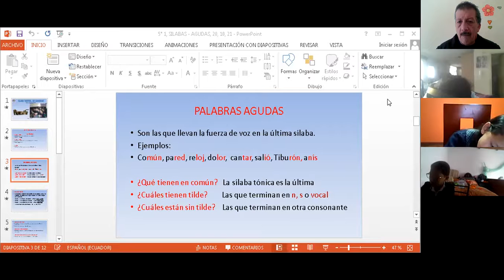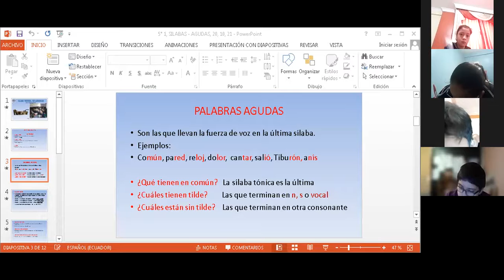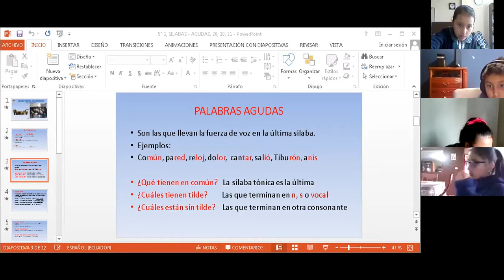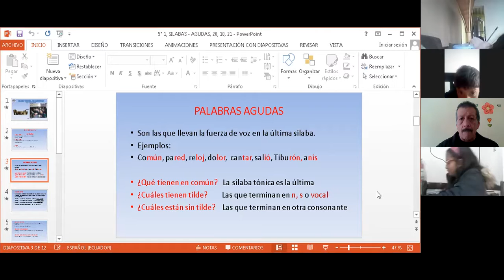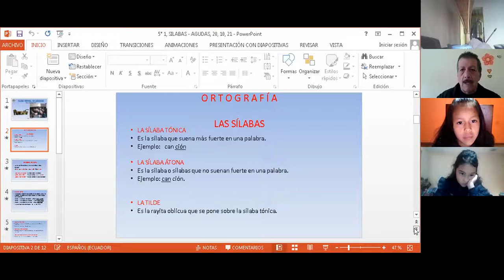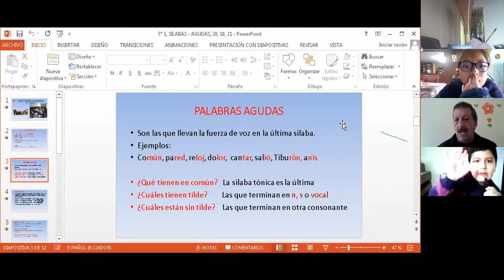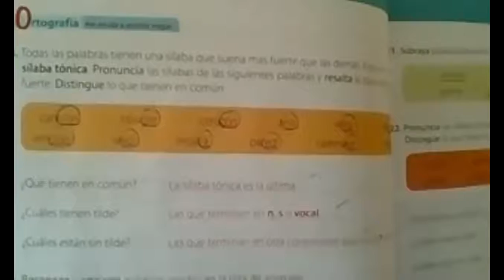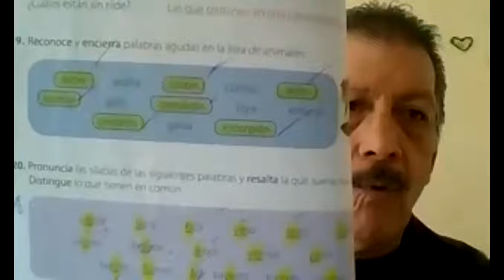5EGB B LENGUAJE EDUARDO 21OCT2021